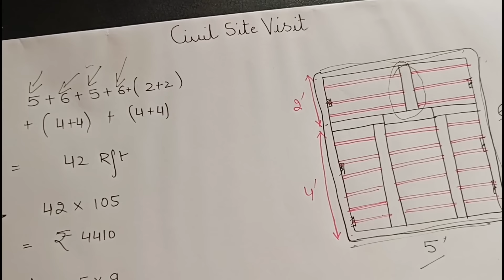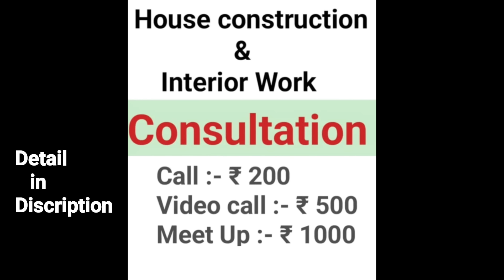Best window material & Design 2024 | Cost & material price | Upvc vs wood vs Aluminium vs japani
Bedroom design

10 Most watched Video of  ( CIVIL SITE VISIT )

yr

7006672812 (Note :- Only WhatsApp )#